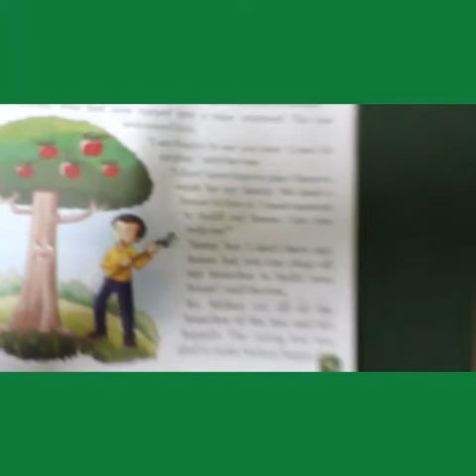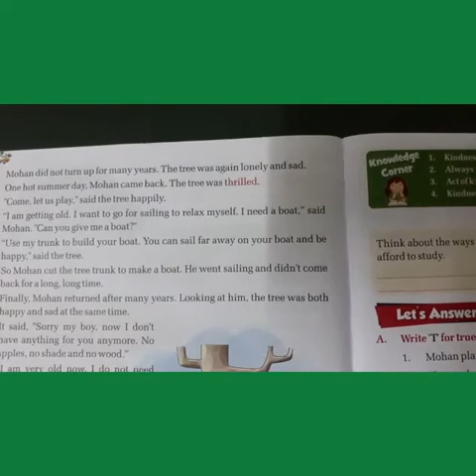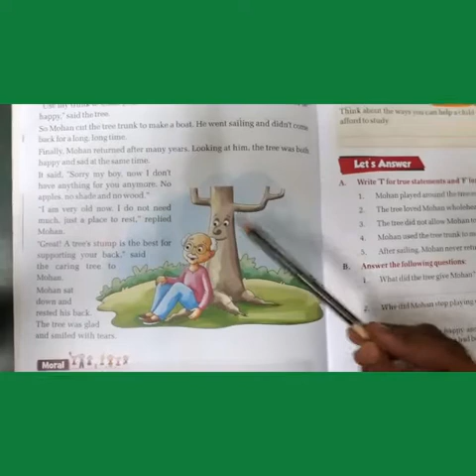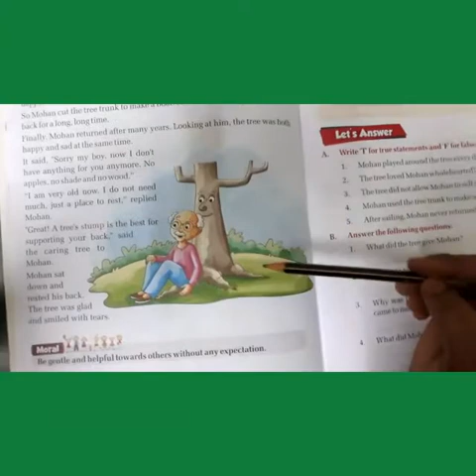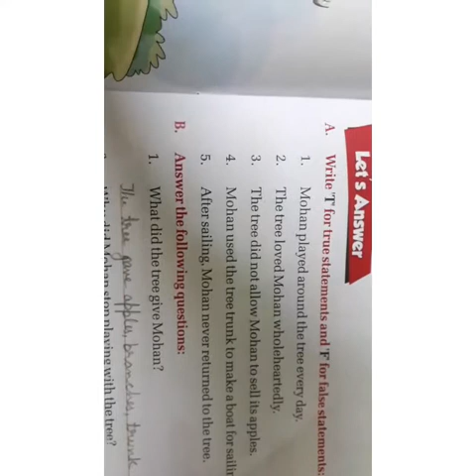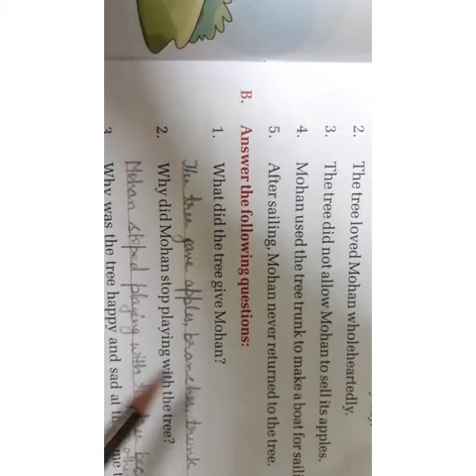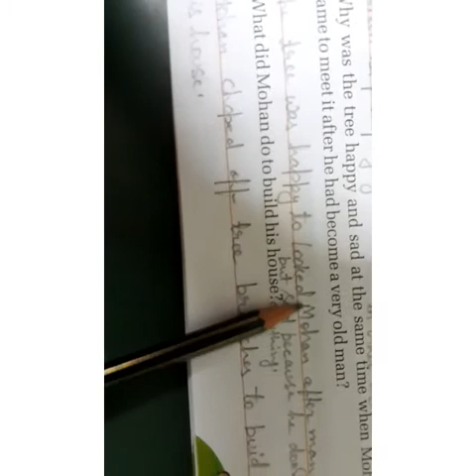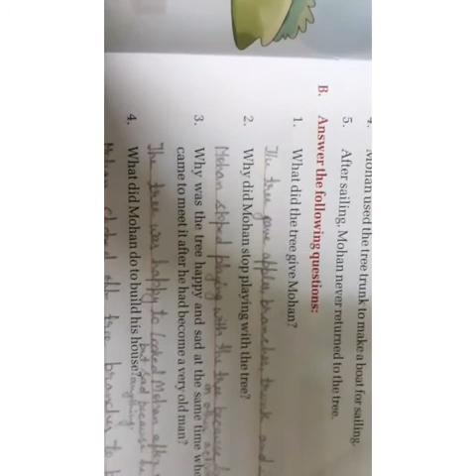Value education class 3rd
Chapter 3 (2nd part)